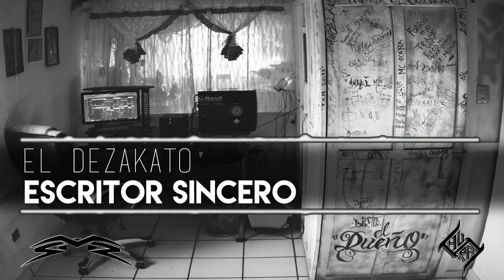El Dezakato - Escritor Sincero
Grabado y Editado en Sun Music Records

Beat by ELM BEATS